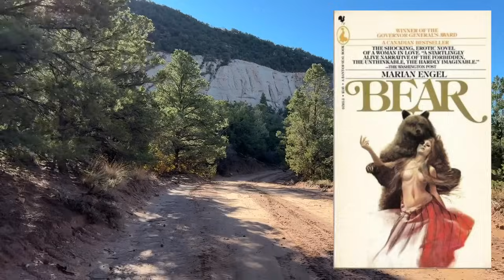Bumpy Roads | Utah Kokopelli | American Discovery Trail Ep 174